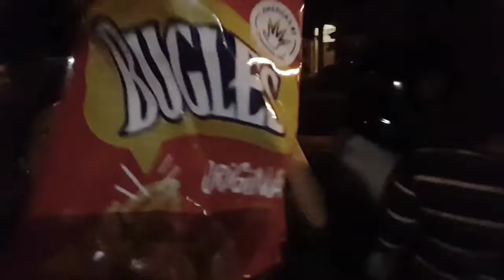Not Home For The Holidays: We Broke The Bed